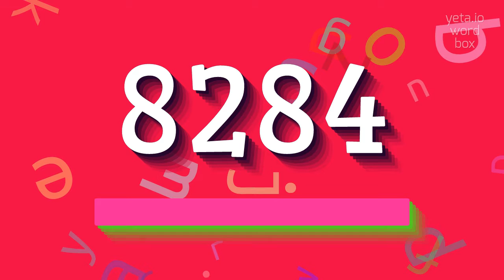How to say "8284"! (High Quality Voices)